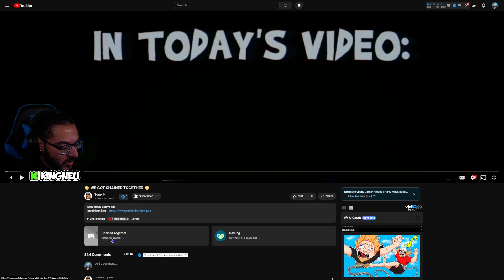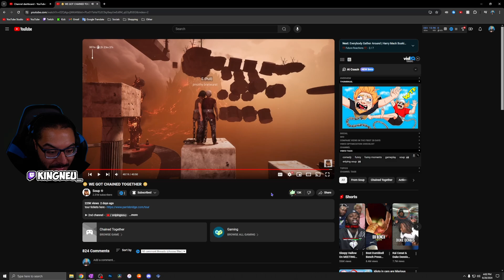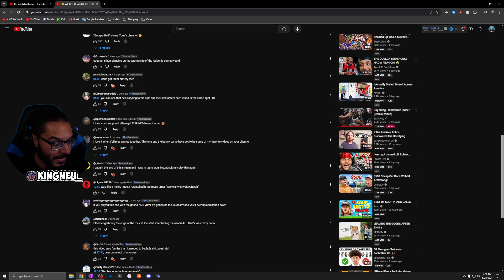Soup - 😳 WE GOT CHAINED TOGETHER 😳 | REACTION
King Neu Reacts To 😳 WE GOT CHAINED TOGETHER 😳

➤ FOLLOW ME TO STAY UPDATED!